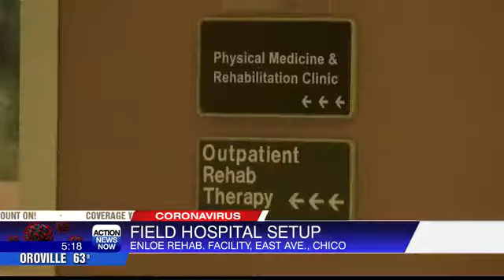Field hospital setup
Enloe Medical Services and Butte County Public Health teamed up to create a field medical station in Butte County to serve as a backup to potentially overflowed hospitals dealing with coronavirus.